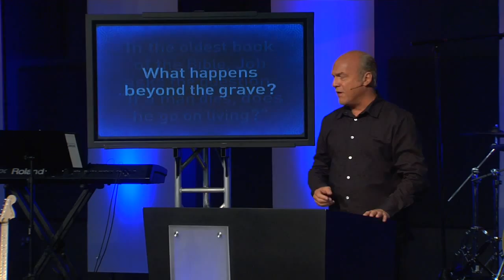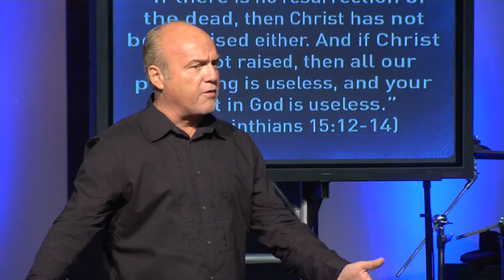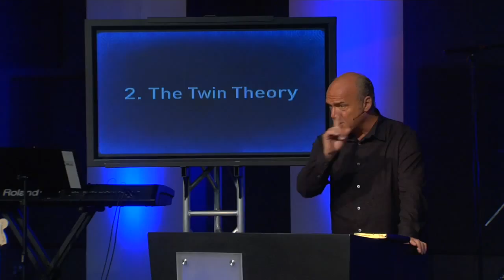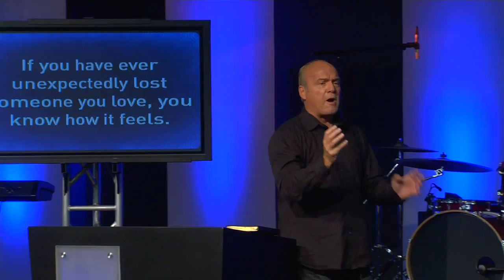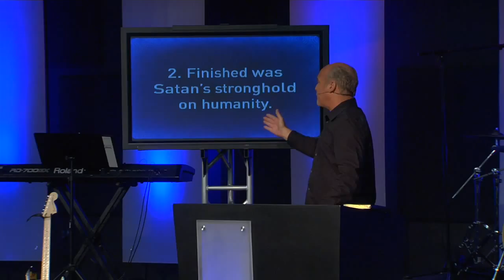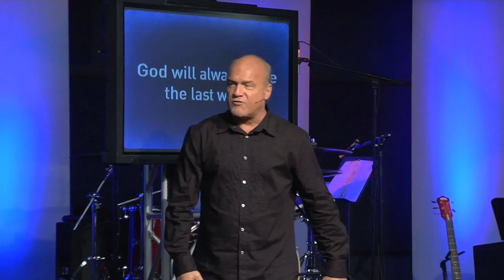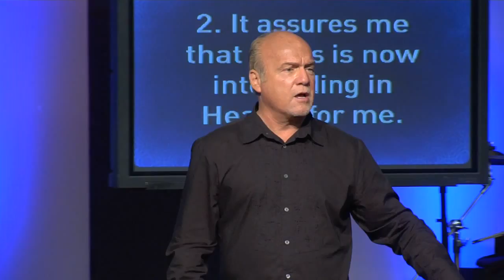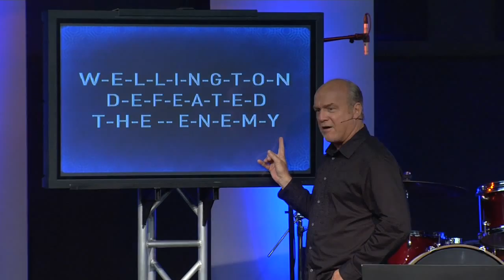What the Resurrection of Jesus Means to Us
Essentials: What Every Christian Needs to Know :: Luke 24 :: Message 5